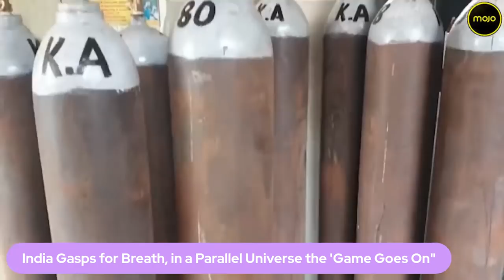IPL's Grotesque Immorality during India's COVID Catastrophe | Barkha Dutt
Amidst raging Covid-19 Pandemic, the Indian Premier League continues as a token of distraction from Covid Crisis and Death in India. But unlike IPL 2020, IPL 2021 is being held within India. Where cities are turning parking lots into crematoriums due to lack of space, and Gurudwaras provide Oxygen “Langar,” a huge chunk of resources and spaces are being allocated to keeping Indians distracted through the annual Indian Premier League. While four international players, Adam Zampa, Kane Richardson, Andrew Tye and Ben Stokes withdrew from IPL 2021, mainly on the grounds of injuries, national player R Ashwin quits IPL 2021 in order to support family during the Second Wave of Covid-19. Other players currently playing in IPL 2021 do so with the belief that the Game comes as a distracting relief to the citizens of India amidst raging pandemic. However, is this a distracting relief or apathy at a time when everything in India is tumbling down like pieces of dominoes. Barkha discusses this issue with Atul Wasan, RJ Stutee, Vivan Marwaha, Dr. Ritesh Malik, Sharda Ugra and Dr. Muffazal Lakdawala.